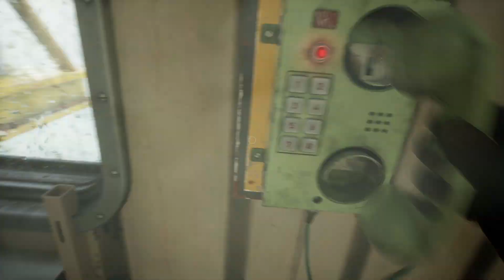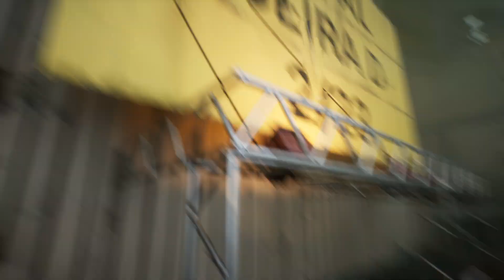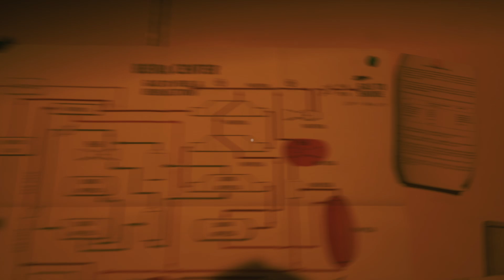Hiding from the Monsters | Still Wakes the Deep | Part 3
1975. Disaster strikes the Beira D oil rig off the coast of Scotland. Navigate the collapsing rig to save your crew from an otherworldly horror on the edge of all logic and reality.